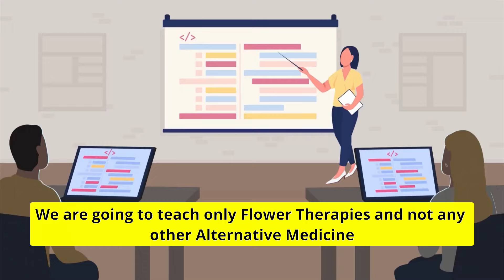Government Certified Flower Therapy Training Program to Become Skilled Practitioners💯🤝🏻Dr.Seshathiri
🌿 S S Institute of Health and Wellness 🌿
Empowering Future Practitioners with Certified Flower Therapy Programs

Level 1:
Flower Therapy Learning Program
Focus: Emotional Health & Disease Prevention
A comprehensive introduction to flower therapy, ideal for those seeking to improve personal well-being and prevent health issues holistically.

Level 2:
Flower Therapy Practitioner Training Program
Focus: Advanced Emotional Health & Disease Prevention
Designed for aspiring practitioners, this program provides in-depth training to equip you with skills for professional practice in flower therapy.

Program Benefits:

- Eligibility for **Government Employment Office** Registration
- Access to **Business Loans** for starting your wellness practice
- Open your own **Wellness or Consultation Center**
- **Self-Employment** opportunities in a growing industry

🌱 **Begin Your Path to Healing and Wellness Mastery!** 🌱

🌸 **Government-Certified Flower Therapy Training Program** 🌸

🔹 Become a Skilled Flower Therapy Practitioner 🔹
Join us to gain hands-on expertise in the transformative power of flower therapy!

**Led by:** Dr. S. Seshathiri, Founder and CEO of S S Group of Companies

💯 **Guaranteed Quality Training**
🤝🏻 Start your journey toward holistic healing excellence today!